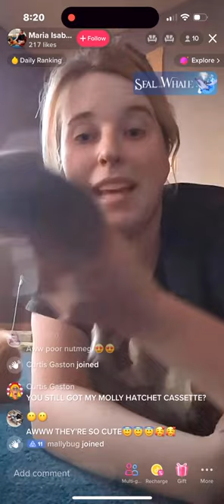You Still Got My Molly Hatchet Cassette? Volume 12 (short)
Asking random folks on TikTok if they have my cassette.